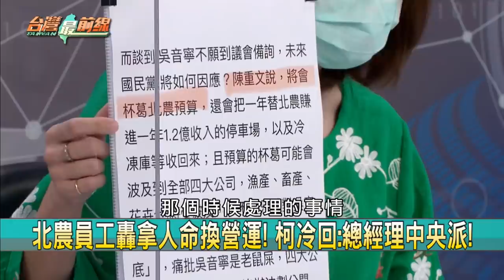都They的錯！甩鍋北基.缺疫苗？！ 新戰術抗疫？失策防疫嗆中央！【台灣最前線 精華】2021.06.22